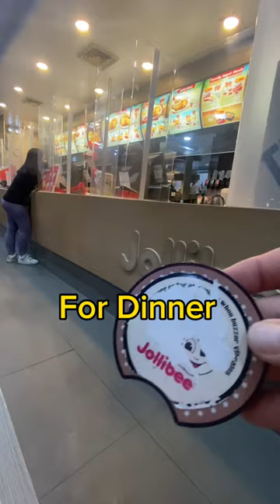Philippine Vacation Begins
Short vacation in Philippines starts